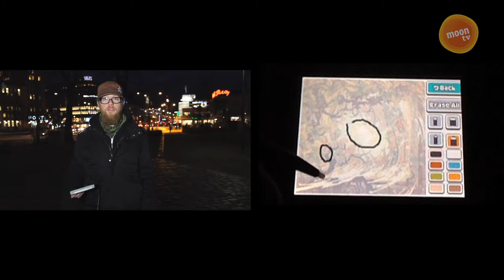Pelipoika: Professor Layton & Spectre's Call